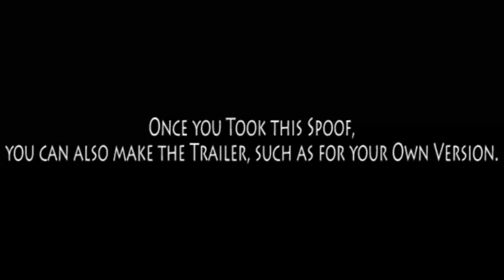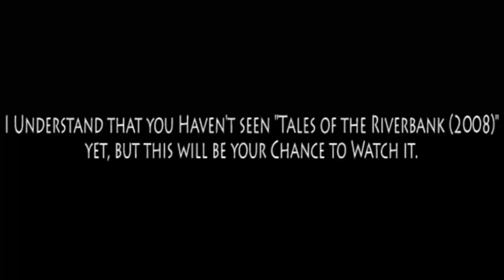Tales of the Riverbank (CoolZDane Style) (A Request for CoolZDanethe5th)